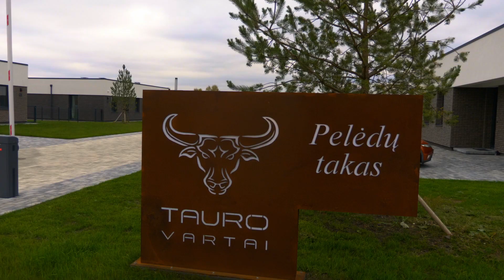Tauro vartai – pelėdų takas